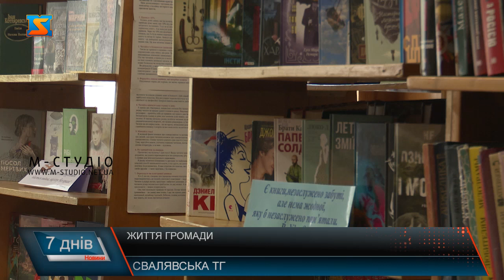Життя громади. Більше про Свалявську ТГ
Свалявська територіальна громада утворилася у 2020 році в наслідок адміністративної реформи.  До складу громади входять місто Свалява, села Драчино, Дусино, Лопушанка, Мала Мартинка, Плав’я, Росош, Стройно, Тибава, Черник. На території всієї громади проживає  понад 27 000 мешканців. Та чи задоволені вони життям у новій громаді.  Завжди турбує жителів будь-якого населеного пункту – благоустрій.  Дороги найболючіше питання.Деяких громадян бентежить і те, що центр міста занадто завантажений і через надмірний викид газів просто немає чим дихати.Ремонт доріг робиться поступово, каже голова.Окрім дороги під ногами та свіжого повітря, людям потрібно лікуватися. Стан Свалявської лікарні залишає бажати кращого. Ремонт будівлі не здійснювався досить давноПроте, кажуть, свалявці, що лікують досить не погано.  В установі нам відмовилися надавати коментар.Але голова територіальної громади запевняє, що роботи задля покращення стану медичної установи ведуться, проте не в таких швидких темпах, як би цього хотілося. В селі Стройно ситуація з амбулаторією ще гірша. На населений пункт чисельністю близько 3 000 осіб працюють всього 2 лікарі.Наступним важливим пунктом є стан  закладів освіти, як дошкільної так і середньої. В місті Свалява активно ведуться роботи задля покращення стану будівель закладів освіти. Тут  ремонтують класні приміщення, коридори. У садочках – замінюють вікна та двері, приводять до ладу спальні та налагоджують систему пожежної безпеки.У селі Стройно та Драчино дошкільні заклади теж приводять до ладу.А от щодо організації дозвілля. В Свалявській ТГ катастрофічно не вистачає безкоштовних секцій. Вони працюють лише при  бібліотеках. Якщо ж хочете віддати дитину на танці чи співи – це виключно на платній основі.На бібліотеки тут не виділяють кошти вже давно. На будівлях тече дах, за кошти громади вже давно не поповнювали книжкові фонди.  Керівники закладів змушені самостійно шукати фінансування. Кажуть беруть участь у тендерах аби їх бібліотеки «трималися на плаву».В селі Стройно бібліотекою опікується пані Олена. Вона знаходить книги для закладу самостійно та сподівається, що влада громади почне дбати про такі установи.Також жителів сіл, що перебувають у складі новоутвореної громади, бентежить відсутність очільників населених пунктів.Кажуть, не знають до кого звертатися в разі виникнення проблем. Найбільшою проблемою Свалявщини є сміттєзвалище. Якщо вивіз сміття налагоджений, повідомляють мешканці,  то його утилізація не налагоджена взагалі.Все сміття з громади та сусідніх населених пунктів потрапляє на сміттєзвалище, що знаходиться обабіч Сваляви. Звідти йде сморід, якщо випадково потрапляє недопалок, кажуть місцеві, звалище починає горіти.Голова громади розповідає, що намагається всіляко вирішити питання зі звалищем. Тут вже сортують сміття, утилізують все, що можливо, проте цих зусиль не достатньо аби подолати цю «смердючу проблему». Пан Юрій повідомляє, що місця на звалищі залишилося ще на кілька років. Тому це питання потрібно вирішувати негайно.Відвідавши населені пункти, що увійшли до складу Свалявської ТГ, можна зробити висновок, що в громаді є і позитивні і не дуже питання. Багато над чим потрібно активно працювати та докладати зусиль для розвитку і процвітання.Зокрема йдеться про сміттєзвалище, яке наразі є найбільш болючим питанням.